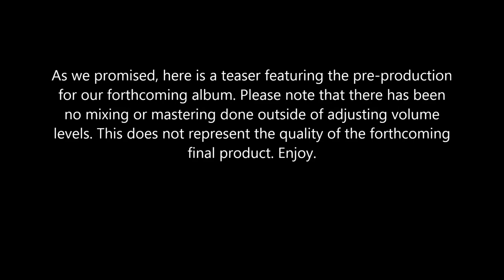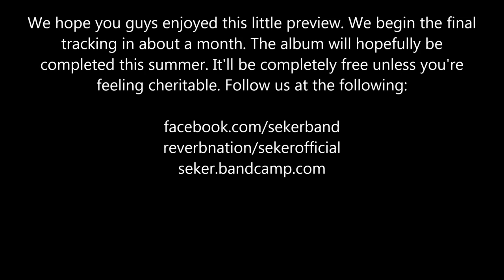Seker Album Teaser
Here's the teaser for our forthcoming album. This is all just pre-production so nothing has been mixed or mastered beyond adjustment volume levels. Album will hopefully be done by this summer. Oh, did I mention it's totally free? Follow us at: